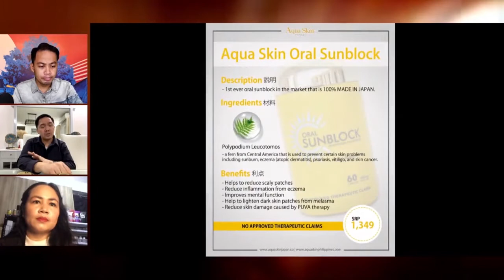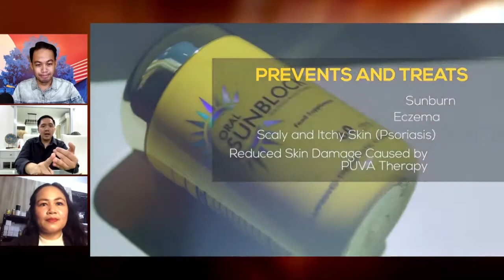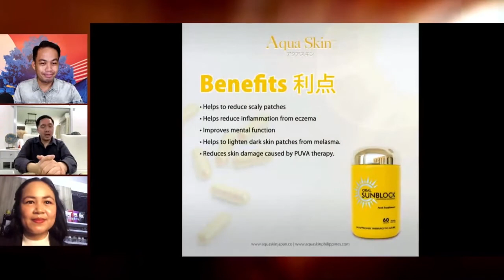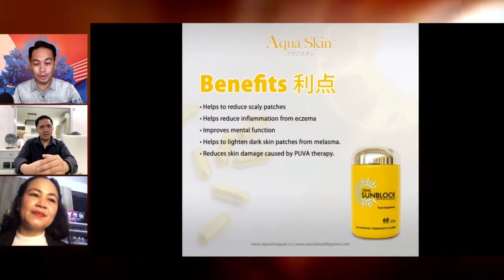Aqua Skin Philippines Bagong Gawi Guesting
Achievement unlocked for the rising brand from Japan! As Jeffrey Amurao, Aqua Skin executive, and Arhianne Jhenz, Aqua Skin distributor, made it to Bagong Gawi hosted by Lala Chikadora and Mon Gualvez!  🙂 ❤